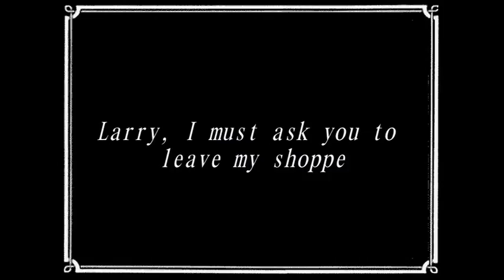Drunkest Guy Ever: Silent Film (Larry goes to the market)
Drunkest Guy Ever: Silent Film (Larry goes to the market), goes back for more beer.